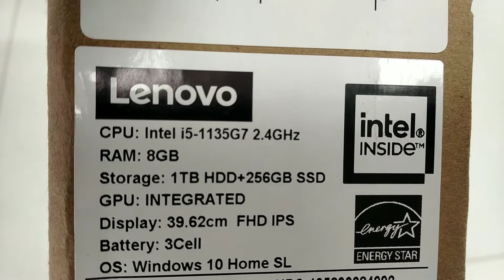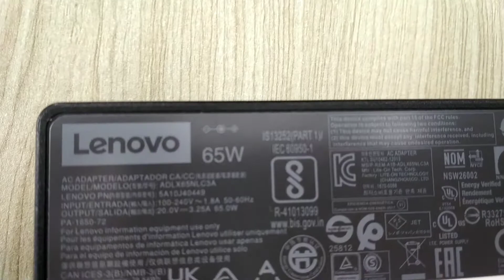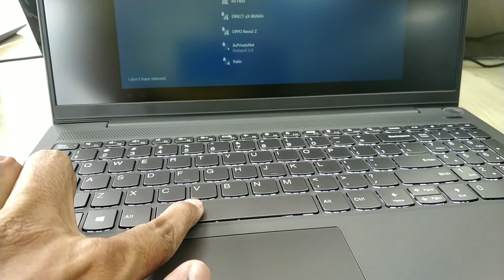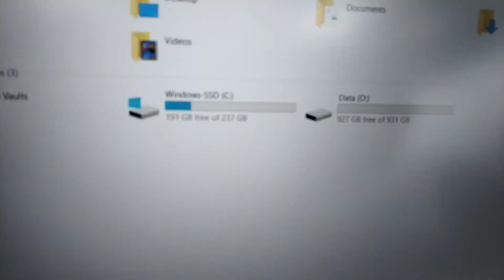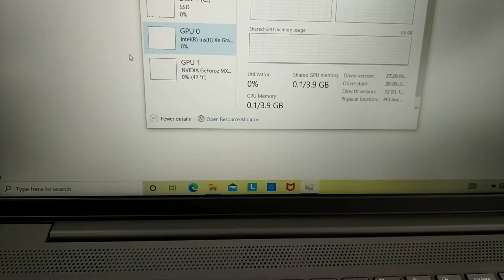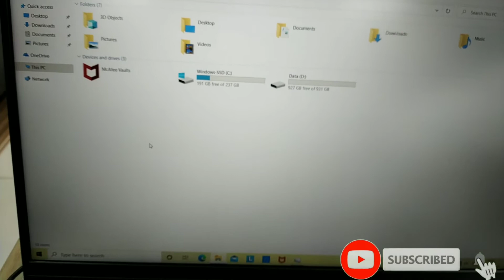lenovo ideapad slim 5 unboxing | intel core i5 11th generation | best laptops for students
82FG010BIN

About Videos
Unboxing Lenovo IdeaPad Slim 5 11th Gen Intel Core 8gb ram 1tb hdd 256gb ssd